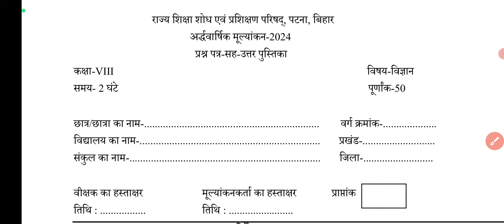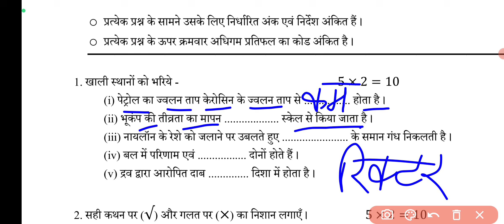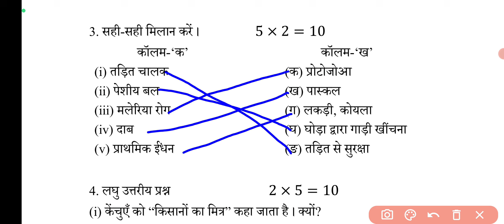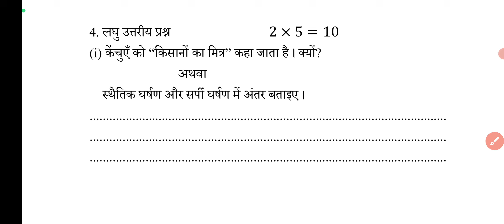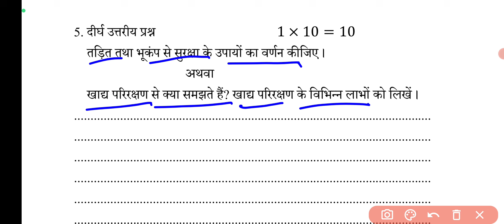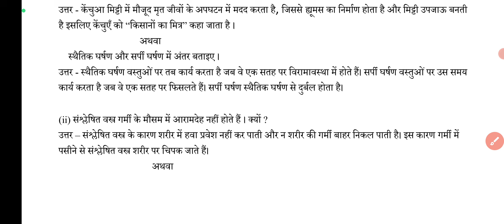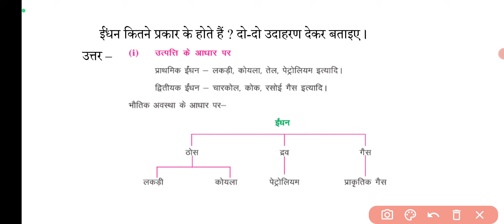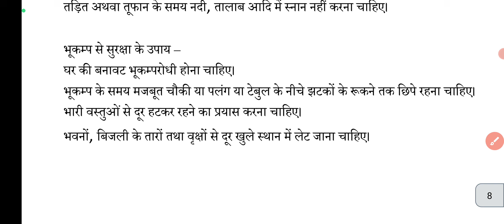class 8 science bihar board half yearly exam question paper 2024|कक्षा 8 विज्ञान अर्धवार्षिक परीक्षा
Bihar board class 8th Ardhwarshik exam Original paper 2024:     • Bihar board class 8th ...  ​

BIHAR BOARD CLASS 8TH HALF YEAR EXAM ALL SUBJECT ORIGINAL QUESTION PAPER 2024:     • BIHAR BOARD CLASS 8TH ...  ​

Class 8th Science Original Paper || 18 September bihar board class 8th Vigyan Ardhwarshik exam 2024
23 सितंबर कक्षा 8वीं अंग्रेजी ओरिजनल पेपर || Bihar board class 8 English Ardhwarshik exam Paper 2024
Class 8th English ka Original Paper 23 September 2024 || Bihar board class 8th Ardhwarshik exam 2024
18 September Class 8th Science Ardhwarshik Exam 2024 || Bihar board class 8th Vigyan Original Paper
18 September Class 8 Social Science Ardhwarshik exam 2024 | Bihar board 8th Samajik vigyan Original
Social science Class 8th Original Question Paper 18 September 2024|| Bihar board class 8 Samajik vigyan
Class 8th Social science Ka Question Paper | Bihar board class 8 Samajik vigyan Original 18 September 2024
18 September 2024 Class 8th Social science Half yearly exam Original paper 2024 || Bihar board class 8 exam
Bihar board class 8th Hindi Half exam Paper 19 September 2024 || Class 8th Hindi Warshik exam Original paper
Class 8th English Ardhwarshik yearly Exam Original Paper 23 September 2024 || Bihar board class 8 English warshik exam
bihar board class 8th english Ardhwarshik exam Original paper 23 September 2024
Class 8th Science Warshik exam Original paper 18 September 2024 | Bihar board class 8 Vigyan Ardhwarshik exam 18 September 2024
Bihar board class 8th Sanskrit Ardhwarshik exam 2024 | Class 8th Sanskrit Original Question Paper 2024
Bihar board class 8th Maths Half yearly exam Original Paper 2024 | Class 8 Math Question 2024
Bihar board Class 8th Hindi Final Exam 2024 | BSEB class 8 hindi Ardhwarshik Examination Original paper
21 September 2024 Class 8th Bihar board Hindi exam 18 September 2024 BSEB Class 8 Hindi Original paper Half exam 2024
bihar board class 8th math Ardhwarshik exam Original paper 24 September 2024
class 8th bihar board science answer key Ardhwarshik exam Original paper 18 September 2024
bihar board class 8th samajik vigyan answer key Ardhwarshik exam Original paper 18 September 2024
bihar board class 8th Ganit answer Ardhwarshik exam Original paper 24 September 2024
bihar board class 8th science answer Ardhwarshik exam Original paper 18 September 2024
bihar board class 8th science Half exam Original paper 18 September 2024